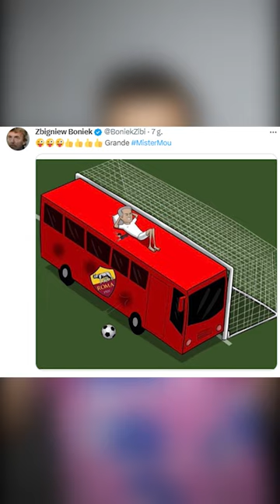BONIEK ZADRWIŁ Z MOURINHO!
Konkurs rozstrzygnięty zostanie poprzez losowanie, wyniki opublikowane zostaną w czerwcu!
Konkurs na 200 zł został zakończony w Wielką Sobotę (wyniki w parodii)